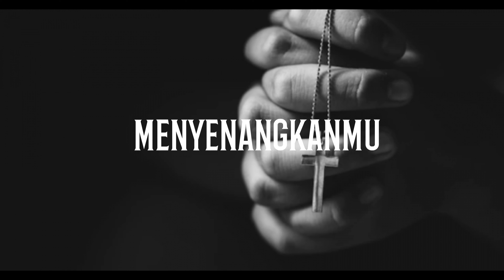Menyenangkanmu | HYB Pro